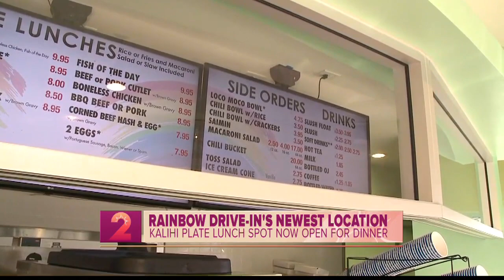Time to sample the menu at the new Rainbow Drive-In in Kalihi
We sit down to find out more about the old favorites on the menu at the new Rainbo Drive-In along N. School Street